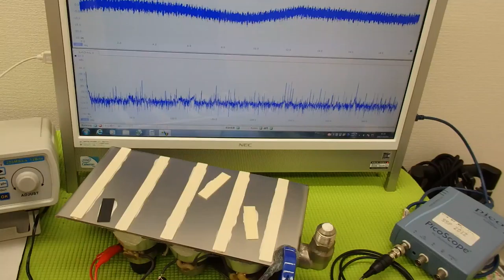超音波コンサルティング ultrasonic-system